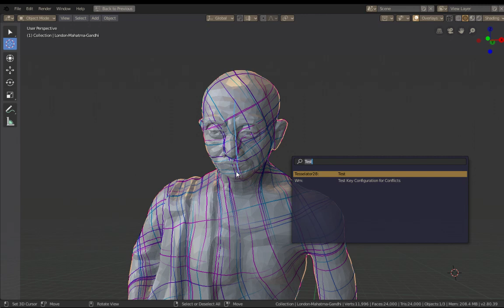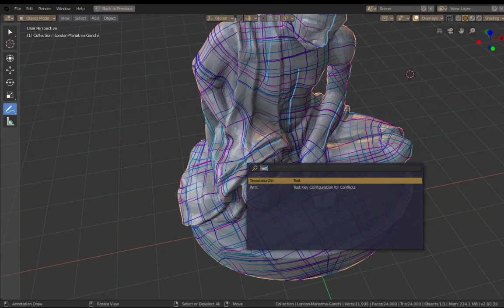Tesselator for B2.8 field sketching feature - tesselator devlog.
2.8 is coming and I am updating my tesselator addon with more integrated features.